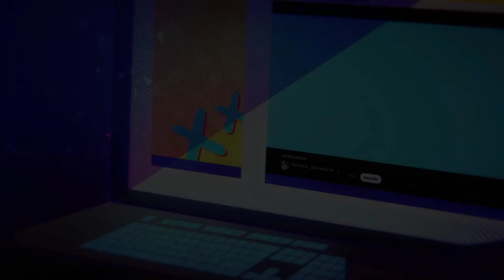【DEBUT STREAM】 YA GOT A BOUNTY FOR ME? 【NIJISANJI EN | Yu Q. Wilson】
Hi! I'm Yu Q. Wilson, the professional hitm- hero at your service!! 🥽

【NIJISANJI EN 「KRISIS」 DEBUT!】
Link to official stream channel

【Hashtags】
★ General
☆ Live
★ Art
☆ NSFW

【KRISIS】
★ Vezalius Bandage